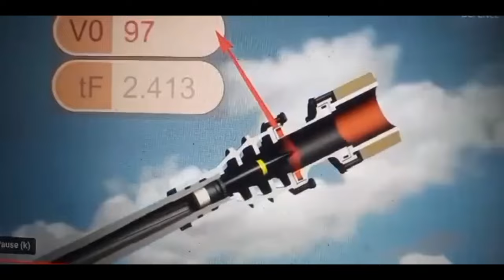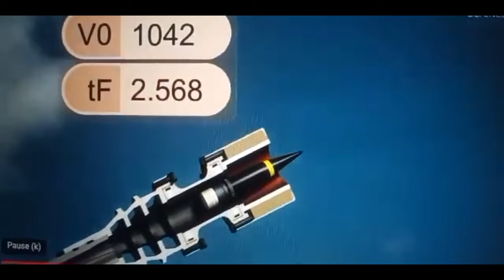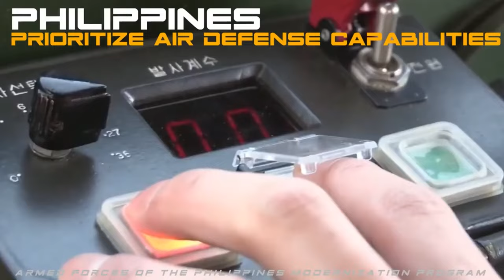"Empowering Self-Reliance: Investing in the Philippine Defense Industry"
In this video, we delve into the topic of investing in self-reliance within the Philippine Defense Industry. With the title "Empowering Self-Reliance: Investing in the Philippine Defense Industry," we embark on an insightful journey discussing the importance of fostering self-sufficiency in defense.

Within this discussion, we explore the various aspects of the Philippine Defense Industry, its current state, and the potential for growth and development. We emphasize the significance of investing in domestic defense capabilities, highlighting the benefits of reducing reliance on external sources for defense equipment and technologies.

Through expert analysis and thought-provoking insights, we shed light on the economic and national security advantages stemming from self-reliance. Witness how the Philippine Defense Industry can make significant strides in innovation, employment generation, and resource allocation, ultimately contributing to the overall progress of the nation.

Join us on this educational and captivating journey as we uncover the untapped potential in investing in self-reliance within the Philippine Defense Industry. Don't miss out on the opportunity to deepen your knowledge and be part of the dialogue surrounding this critical topic.

Together, let's empower self-reliance in the Philippine Defense Industry!